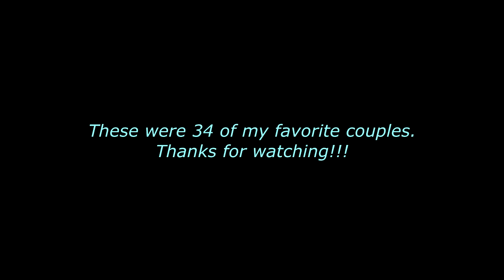Multicouples || Heart by heart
Yup, today is my birthday(15 November,I guess the date in youtube is wrong due to variations of time in different places,maybe?), I'm officially 21 years old and I wanted to celebrate it by paying tribute to my favorite couples. I really hope you like it. I personally believe that it's my best video so far and I want to ask you not to dislike just because you don't like some of the couples.

‣Couples included:
TVD:Damon&Elena,Stefan&Caroline,Klaus&Caroline,Enzo&Bonnie
TO:Klaus&Cami
OUAT:Hook&Emma,Robin&Regina,Charming&Snow,Rumple&Belle
TW:Stiles&Malia,Parrish&Lydia,Scott&Allison,Scott&Kira,Derek&Braeden
PLL:Jason&Aria,Caleb&Spencer,Wren&Spencer
Reign:Bash&Mary,Conde&Mary,Leith&Greer
OTH:Lucas&Brooke,Julian&Brooke,Nathan&Haley
Orphan Black:Paul&Sarah,Jesse&Helena,Art&Beth
Grimm:Monroe&Rosalee
TSC:Jake&Cassie
Supernatural:Dean&Jo
The Messengers:Raul&Erin
Deception:Julian&Joanna
THG:Peeta&Katniss
HP:Ron&Hermione
Beautiful Creatures:Ethan&Lena

‣Song:Heart by heart by Demi Lovato

PS:Lots of people have been uploading their christmas whishlists lately and I wasn't sure if I should make a video about mine as well cause I didn't want to make a big deal out of it. So I'm gonna post my wishes here. I want every single one of you to have a great time and if you made a video for me I would be the happiest person on earth and I'd make sure I'd return the favor. This is my complete fandom list so that you know which couples/characters/friendships etc I like most